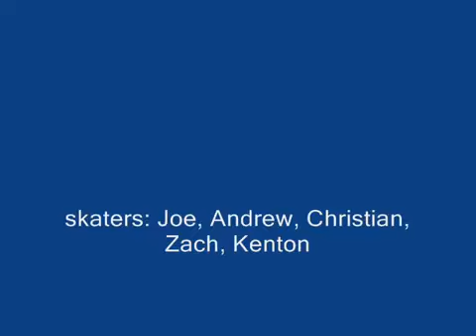Shields Skatepark Montage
Shields Skatepark fun cool awsome joe andrew zach kenton christian

SONG: Fatlip by Sum 41
(a really good song) :)